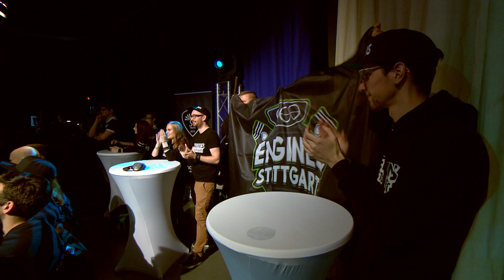grafische Gestaltung wasd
Hier zeigen wir grafische Gestaltung der Sendung "wasd - die eSports-Show", da geht es zB um Bild-im-Bild, Punktestände usw. Schau Dir die Playlists "Bauchbinden" und "Bumper/Trenner" an